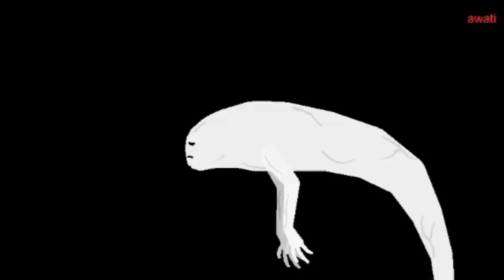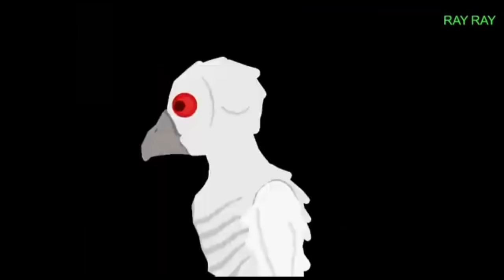Cradles (Trevor Henderson)- FULL Sticknodes/DC2 collab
Finally it’s done! Here’s my full Sticknodes/DC2 collab centered around the unnerving creations of Canadian horror artist Trevor Henderson.

Stks are made by Buttered Spino, me, millarkaper14, The Omega Carter Show, Axel the Indoraptor, Lee Anims, HAHAFunzyGoBrr, Behemoth da Animation, Rexyjp123, Vortex mangle anims, e.t.c.